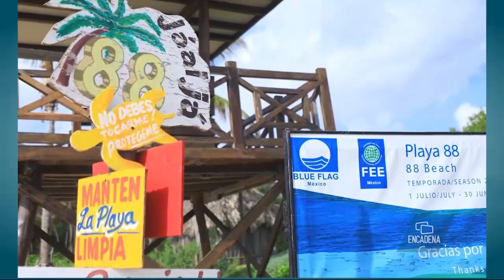Reiteró Lili Campos el compromiso para certificar cuatro playas más con distintivo Blue Flag 🏖️